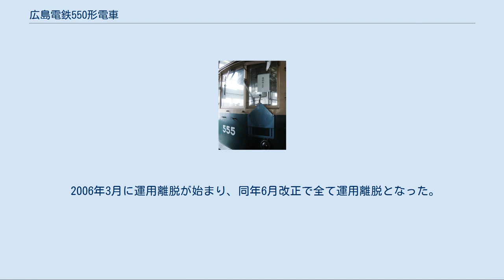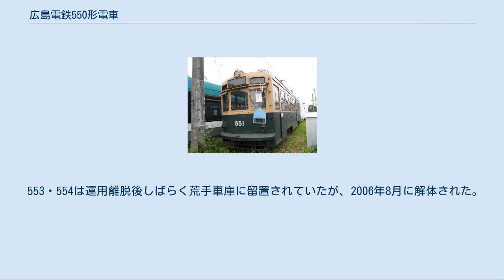広島電鉄550形電車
広島電鉄550形電車（ひろしまでんてつ550かたでんしゃ）は、広島電鉄に以前在籍していた路面電車車両である。
 500形に引き続き、1955年に市内線車両として登場した。
ナニワ工機で全5両が製造された。
 551号がPCCカーの影響を受けて、新製当初は間接制御で電空併用ブレーキを装備、釣り掛け駆動ながらモーター出力も30kW×4に向上、また台車も新型のFS69形を使用した高性能車として作られ、この車両のみ宮島線への直通許可を受けていた。
 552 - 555号は前年に作られた500形を踏襲し、直接制御、モーター出力は38kW×2だったが、使用台車はKS-7形からFS68形に変更された。
 共通する新製時の外観の特徴は、正面中央窓が大型化された点。
また側面腰板部には電照式のアクリル看板が1車両に付き4箇所設けられ、この電照式看板は、その後、850形・2000形・2500形に踏襲された。
500形と異なり、正面の右・中央上部に通風口が設けられ、左側上部に小型の行先表示器が設けられた。
また、車体の材質も500形までの半鋼製から、この車両から全金属製に変更された。
 551号は1958年3月に貸し切り運用として宮島線と市内線との初直通運用に、850形とともに充当された。
1962年1月に、定期直通運用が始まると850形・2000形・2500形などに混じって運用されたが、2000形および2500形の増備で再び市内線用車両となった。
市内線用車両に戻った後は、駆動系のトラブルが多発したこともあって直接制御に改造され、台車も中古のブリル台車に履き替えている。
 1974年に全車ワンマン車両になり、中央部に小型の行先表示器が設けられ、左側の表示器はワンマン表示に転用された。
 552号が1975年11月1日の千田車庫火災で被災し、1977年4月4日に900形902号とともに廃車になった。
 残存する4両に関しては、その後方向幕の電動・大型化が行われ、1983年7月に三菱電機の直流交流変換駆動方式（三菱MDA方式）CU77A集中型（21,000kcal/h×1）で冷房改造が行われた。
床下スペースの関係で、350形・500形と同様に補助電源の静止形インバータ装置を屋根上に設置した。
冷房改造に併せて、551号は火災で廃車になった552号の機器を流用し台車などを交換、他車との統合が図られた。
 1980年代は標準色車の正面に菱形黄色の警戒塗装が施されたが、後に消されている。
また、広告電車としても広く使われているほか、一方で当初設置していた電照式看板は埋められた。
 2006年3月に運用離脱が始まり、同年6月改正で全て運用離脱となった。
最後まで活躍した車両は553・554だった。
 553・554は運用離脱後しばらく荒手車庫に留置されていたが、2006年8月に解体された。
555は、廃車後三菱重工業に譲渡されている。